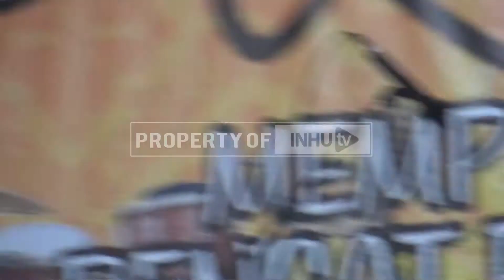BABY BAND - LAGU KOTA RENGAT COVER ROCK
Festifal band se riau stie